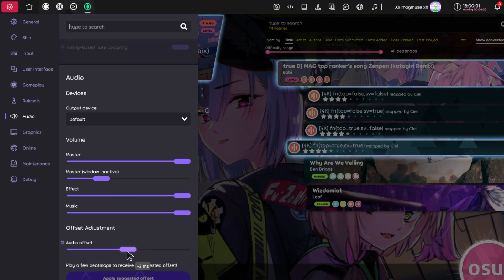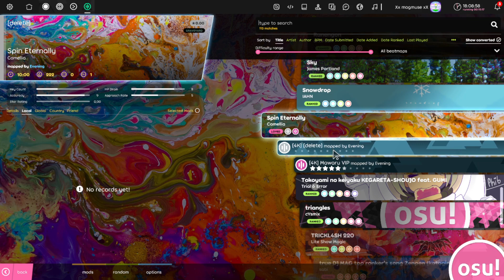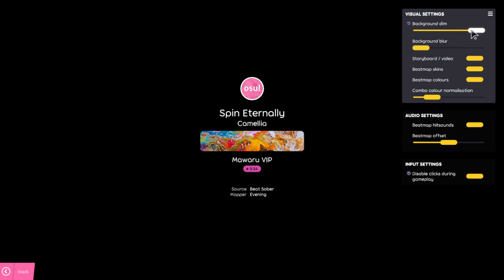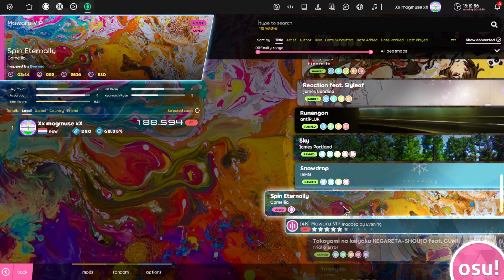osu!mania storyboard and SV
I still have a lot to learn...